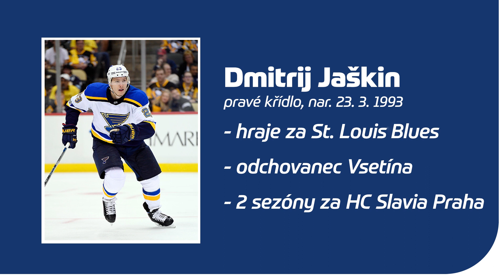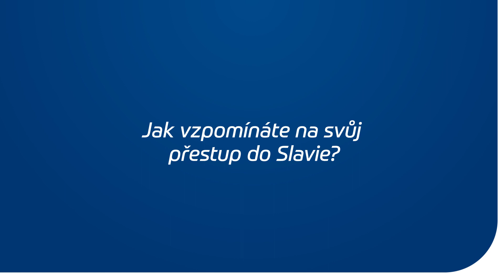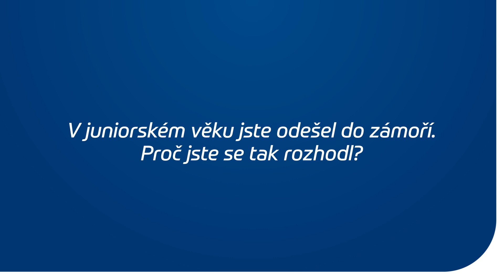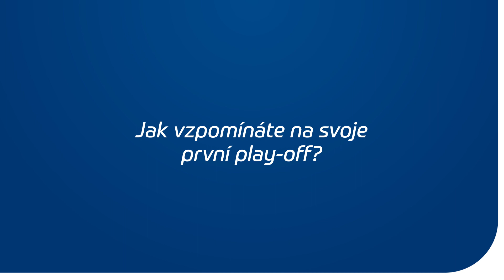Makejte na sobě a soustřeďte se na svůj výkon, radí malým hokejistům Dmitrij Jaškin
Cesta za snem zahrát si NHL může vypadat různě. Jedni mohou odejít do zámoří už v juniorech, jiní si na svoji šanci počkají až do pokročilejšího věku. Dmitrij Jaškin nicméně zvolil první variantu. A ta se mu nakonec vyplatila. I když před první startem v nejlepší lize světa musel pořádně makat. „Trénoval jsem jako nikdy v životě a snažil jsem se dostat na úroveň ostatních hráčů,“ vypráví 24letý útočník.